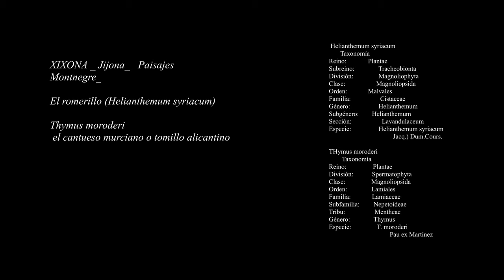XIXONA Jijona- Paisajes- Montnegre-Foya la viuda-Cantueso- Romerillo- (214k30f)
Paisajes del  Sur de de JIJONA-    Flora-- Thymus moroderi-(Cantueso)--Helianthemun syriacum- (El romerillo)
JIJONA-XIXONA
   Clima mediterráneo seco con inviernos frescos y veranos calurosos.
 Las precipitaciones son muy escasas
 Muestra de ello el paisaje subdesértico que posee, con bad-lands, ramblas...  siendo las épocas más lluviosas la primavera y el otoño.
Por la parte sudoeste del término pasa el río Montnegre, que proveniente del pantano de Tibi .
 A su paso se encuentra la pequeña pedanía de Montnegre.